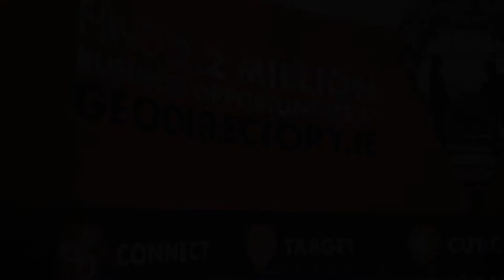Who are GeoDirectory - Interview with Dara Keogh of GeoDirectory